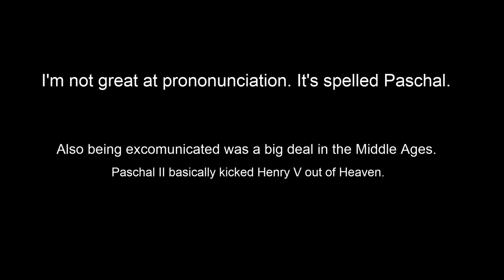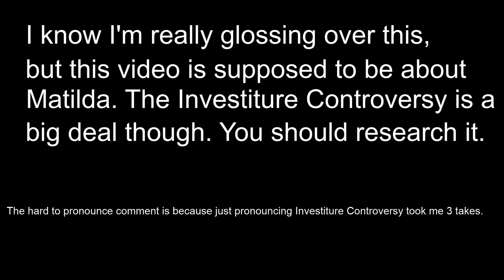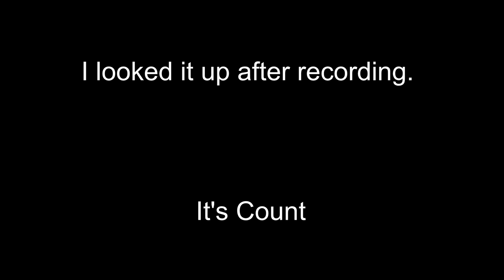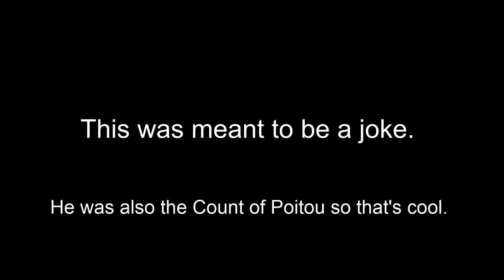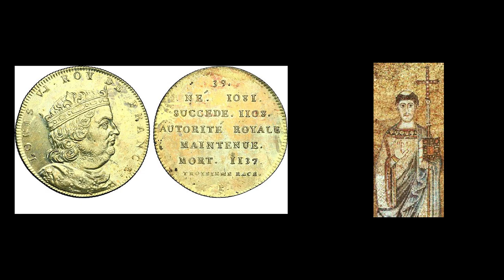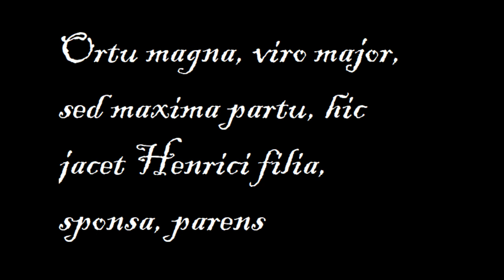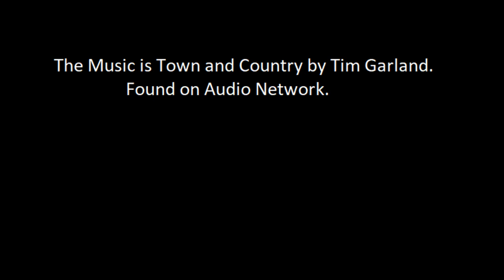Empress Matilda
Matilda was the Empress of the Holy Roman Empire and the rightful Queen of England. She and her cousin Steven would fight for two decades during a time that is now known as the Anarchy.